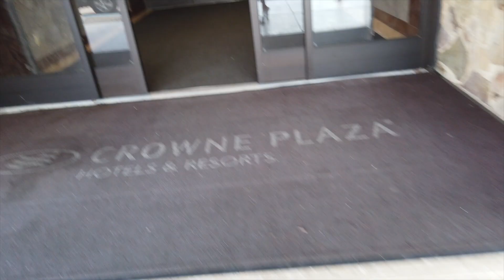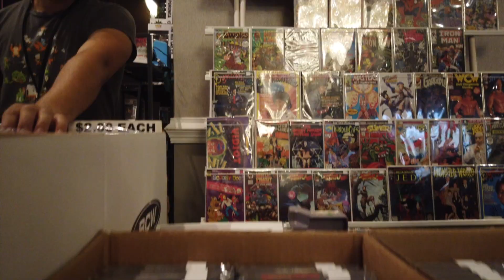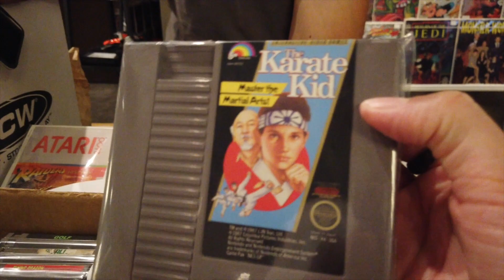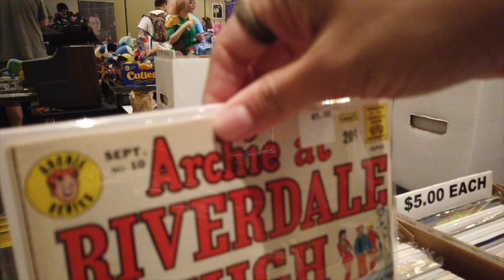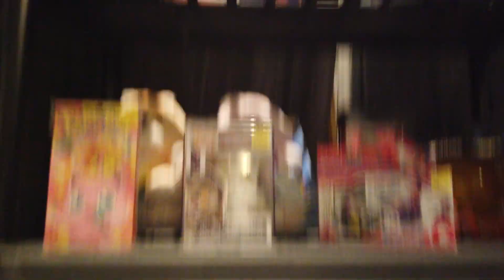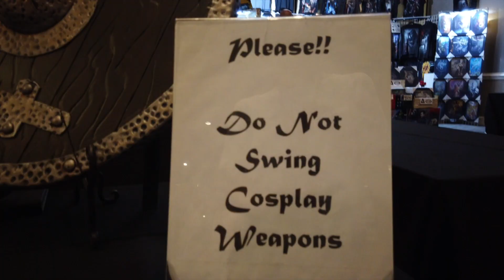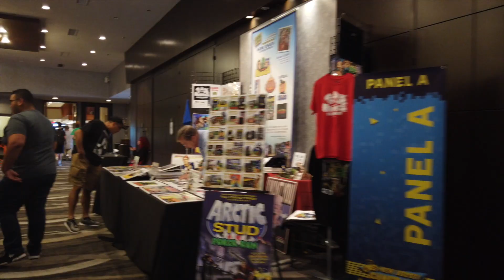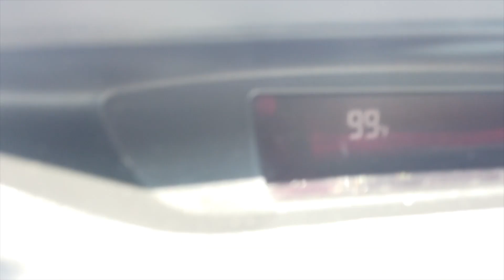GAMERCON NEW JERSEY 2019 | HANGING OUT & SELLING A FEW FUNKO POPS